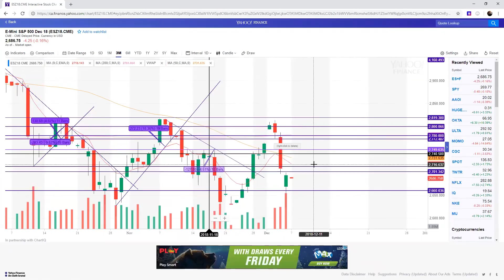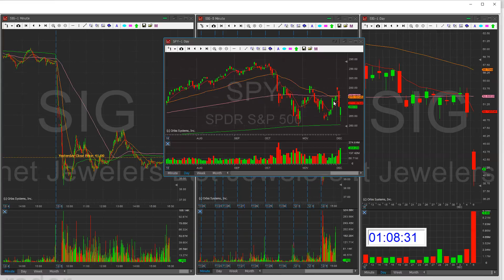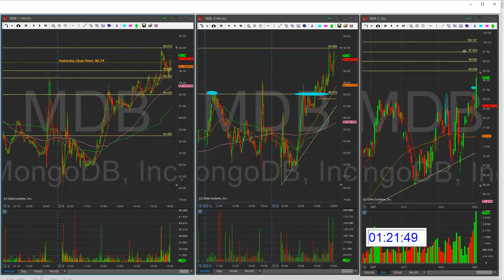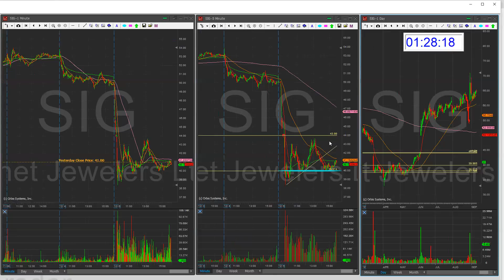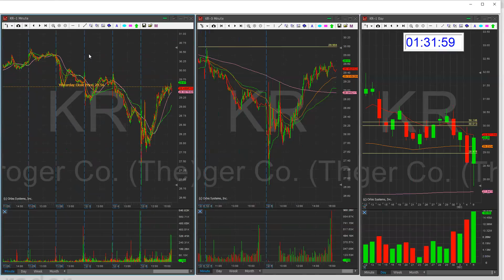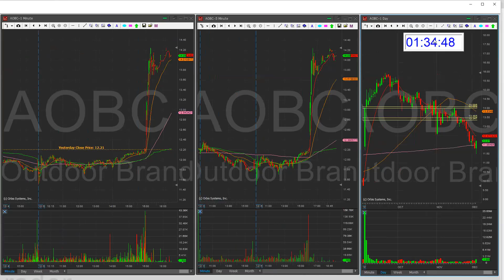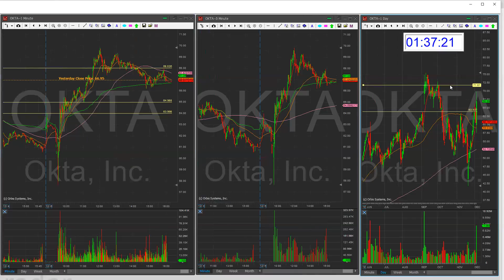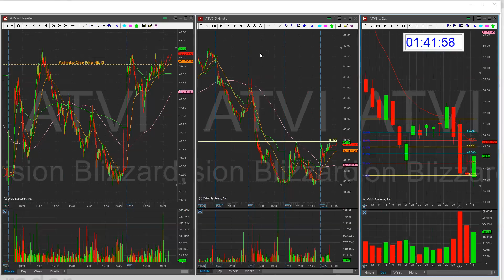Nightly Watchlist Dec 7 2018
Good evening traders, here is my watchlist for Dec 7. The tickers are MDB/DG/SIG/KR/AOBC/OKTA/ATVI